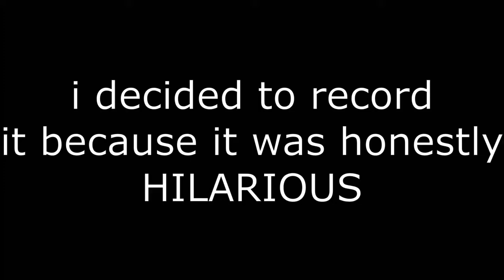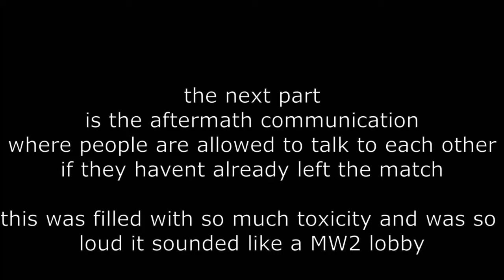ching chong squad clutches warzone zombie royale match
totally pure skill
these guys got epic gaming chairs lmao